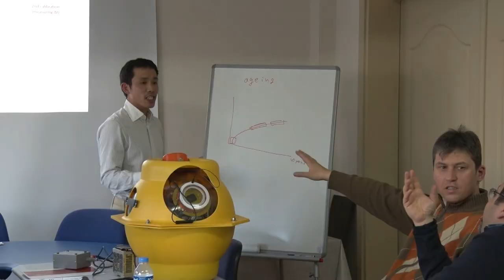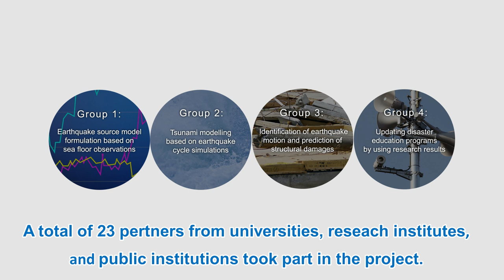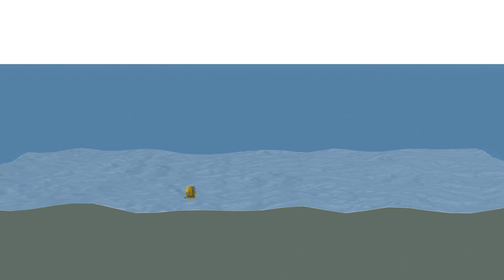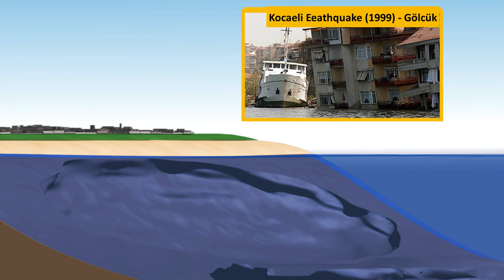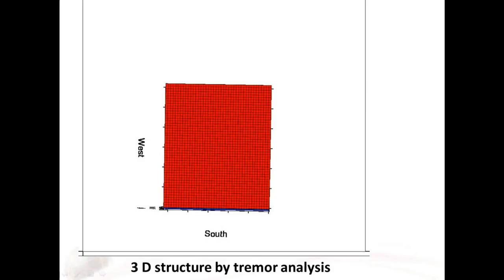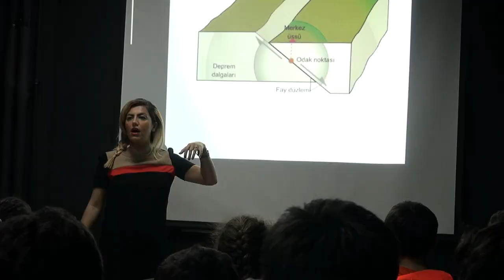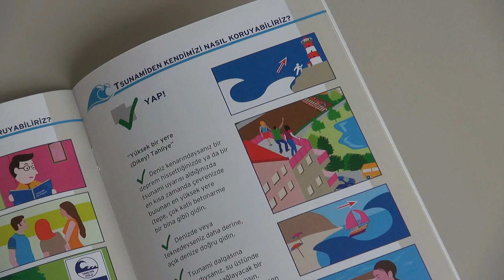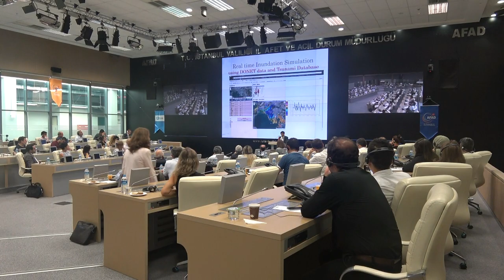For disaster mitigation against earthquake and tsunami ~ Efforts of Japan-Turkey SATREPS project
Turkey is one of the world's most frequent earthquakes occurrence countries. And the Marmara region is the largely populated area, where Istanbul is located. There is a fault line under the Sea of Marmara which is considered as an earthquake blank area, and it is said that the risk of earthquake and tsunami is high. This collaborative research project between Japan and Turkey (Project of Earthquake and Tsunami Disaster Mitigation in the Marmara Region and Disaster Education in Turkey： May 2013 - April 2018) conducted earthquake observation and simulation in the Marmara Region and tried to strengthen disaster education in Turkey, based on the research outcomes. In this video, you can see the summary of the project in a comprehensive manner.